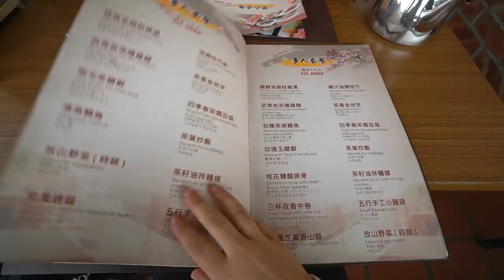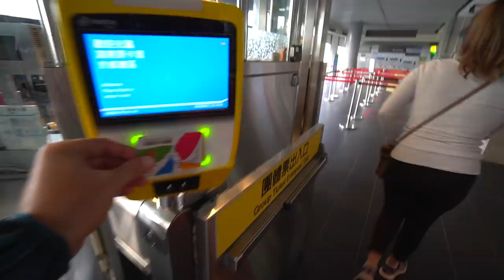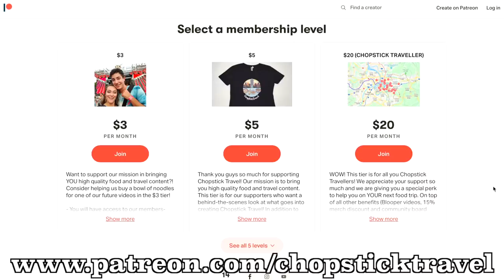Taiwan Street Food - MOUNTAIN VILLAGE FEAST in Maokong!! TAIWANESE FOOD in Taipei Mountain Village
Our Patrons + Members get access to exclusive content, monthly blooper reels and private livestreams!

Welcome back to our Taiwanese Street Food tour series. This is episode 3. In today’s video, we are focusing on delicious MOUNTAIN cuisine in Maokong, just outside of Taipei City.

We start our day at Bitan Scenic area (Xindian Station) to eat a traditional Taiwanese meal for breakfast. We ordered rice noodle soup 米粉湯, braised tofu 滷豆腐, crispy ribs 脆骨 (which were not crispy at all), and boiled radish 蘿蔔. The food was simple and fresh, and very affordable at 140 NTD (USD $4.66).

It was then time to hike one of our favorite trails in Taipei known as Yinhe Trail. Our taxi from Xindian Station to the trailhead was 175 NTD (USD $5.83). There is a cave/temple/waterfall you can visit and continue along the trail to reach Maokong, which used to grow the most tea for Taipei. There are still lots of tea farms dotted along the mountains. In Maokong, there are many tea houses and restaurants serving food and snacks infused with tea. We ordered a set meal that included tea fried rice, tea smoked chicken, mountain style shrimp, egg tofu with tea leaves and a chicken and mushroom soup. The entire set came to 1000 NTD (USD $33.29). For dessert, we had an oolong tea popsicle.

From Maokong, we made our way back to Taipei via Maokong Gondola using the Crystal Cabin. The Crystal Cabin has a glass floor to allow 360° views of the tea fields, rolling mountains and Taipei 101 in the distance. The gondola is easy to use using EasyCard costing 100 NTD (USD $3.33).

Info

1 - Bitan (near Xindian Station)

2 - Breakfast at 勇伯米粉湯
No. 57, Guangming Street, Xindian District, New Taipei City

3 - Hiking Yinhe Trail 銀河洞越嶺步道
No. 68號, Yinhe Road, Xindian District, New Taipei City

4 - Mountain lunch at Big Tea Pot 阿義師的大茶壺茶餐廳
37之1號1樓  Lane 38, Section 3, Zhinan Road, Wenshan District, New Taipei City

5 - Maokong Gondola 貓空纜車站
Lane 38, Section 3, Zhinan Road, Wenshan District, New Taipei City

We hope you enjoyed our mountain adventure and meal! Next up is a traditional street food tour through Taipei’s ancient district - Datong District (near Dihua St.), where we will show you some of Taipei’s OLDEST and BEST street food!!!

We’re Luke Martin and Sabrina Davidson, food lovers and world travellers! We make videos about local, authentic and unique foods from across the globe. We particularly like to sample street food across Asia. We are based in Taiwan where we frequent the best Taiwanese street food stops and create travel content to make finding food in Taiwan easier for YOU! Although we are based in Taiwan we travel the majority of the year around the world in search of the best food. We’ve filmed in Japan, The Philippines, Malaysia, Hong Kong, South Korea, Indonesia, India, Turkey, Lebanon, Palestine, The Netherlands, Italy, Spain, Greece, Sri Lanka, Canada and the list is still growing! Our mission is to create content that is entertaining, informative, honest and fun! We love what we do and we are always grateful for your support!